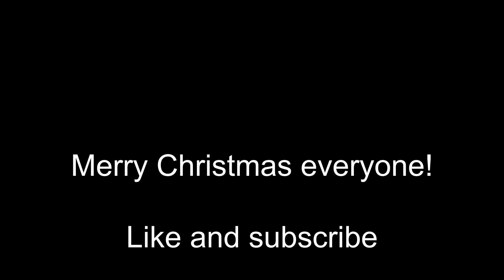Big Time Rush - Beautiful Christmas (Drum Cover)